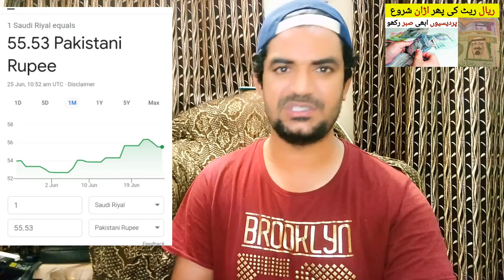Saudi Riyal and Dollar Rate in Pakistan | آج کا ریال ریٹ ،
Saudi Arabia Latest Update News today in Urdu and Hindi, Saudi News in Urdu, Today News in Saudi Arabia, Saudi Riyal and Dollar Rate in Pakistan | آج کا ریال ریٹ ، Today Riyal Rate in Pakistan, Saudi Riyal ka rate kia hai,